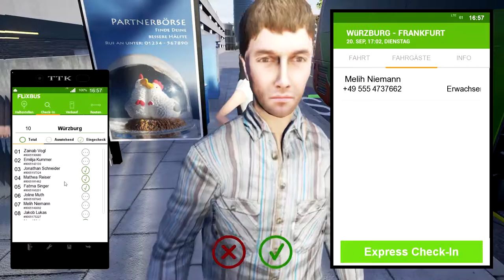Start in Würzburg | FERNBUS SIMULATOR #05